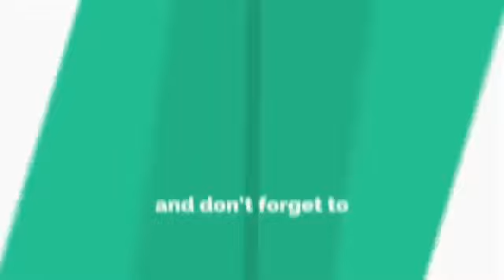Fenomena Buih Air Laut Melanda Pantai Teluk Cempedak.